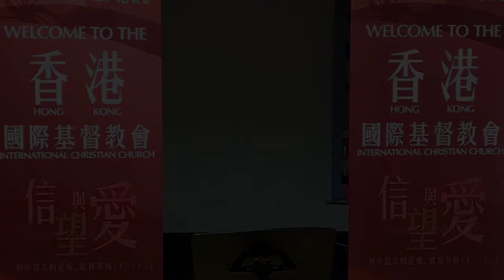"The Power to Change" - HKICC Sunday Sermon (22 Apr. 2018)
HKICC Sunday Sermon (22 Apr. 2018)
"The Power to Change"  by Chi Leong